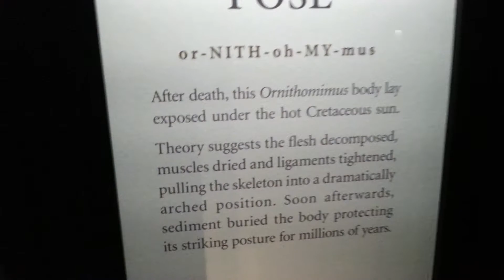Canada Канада Drumheller museum